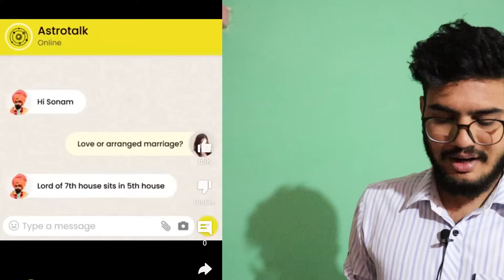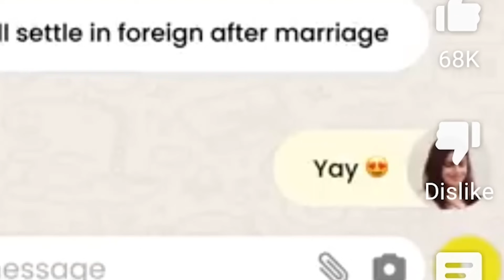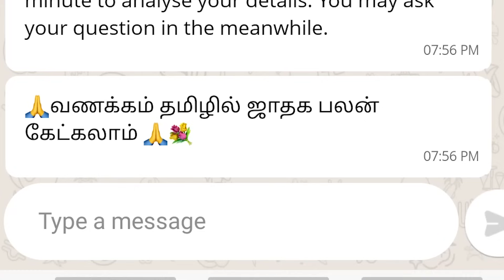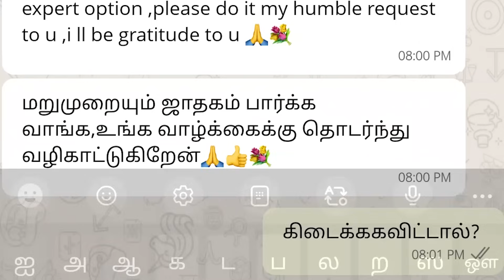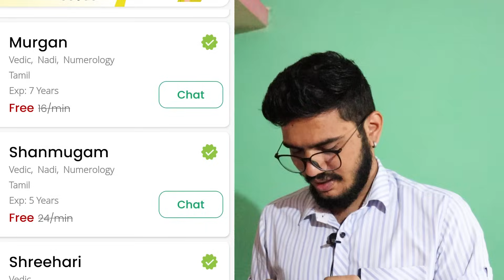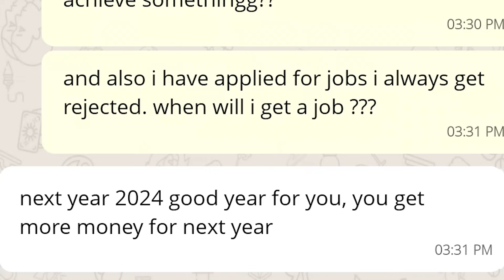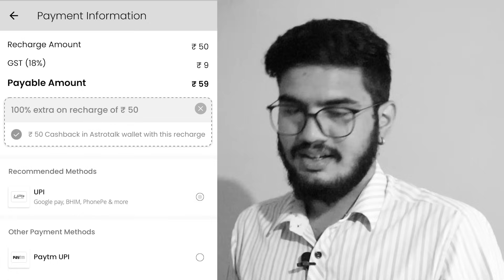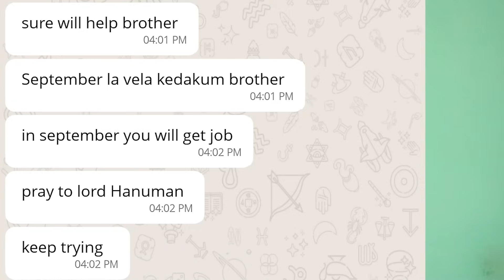IS ASTROTALK APP A SCAM ⁉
Josiyam pakalama kanna?😊